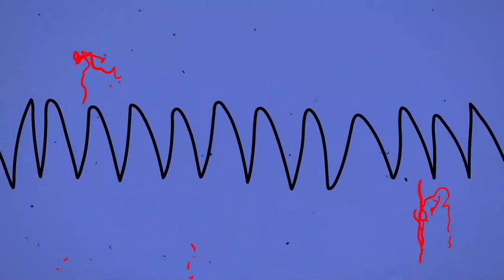Virus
An over the top short cartoon about the deadly viruses around us today.
Produced in a couple of days during 2020 Covid-19 lockdown.